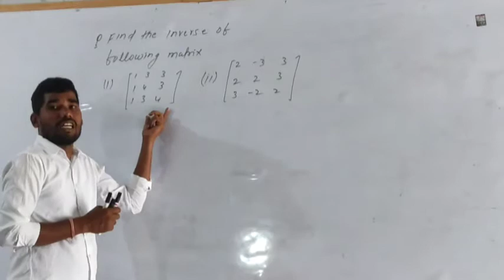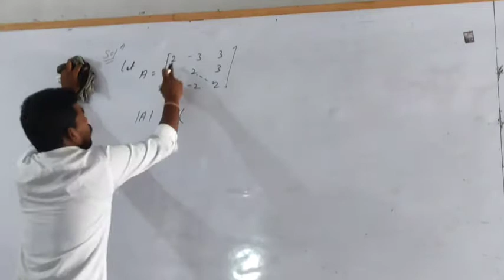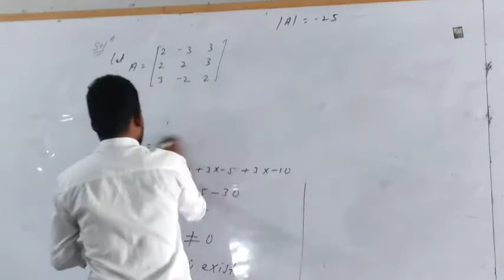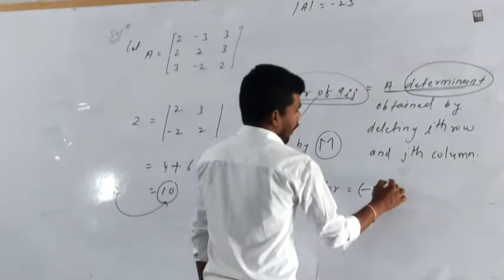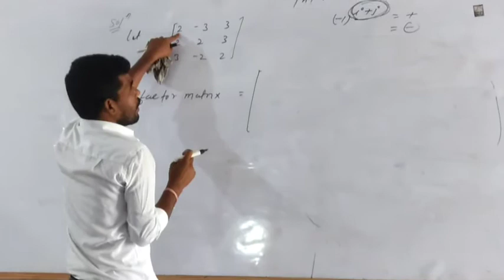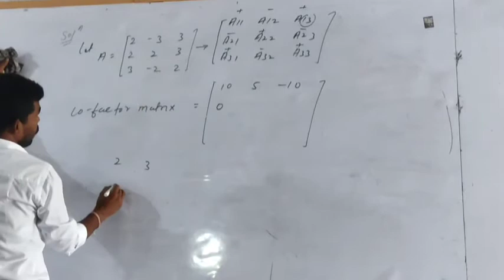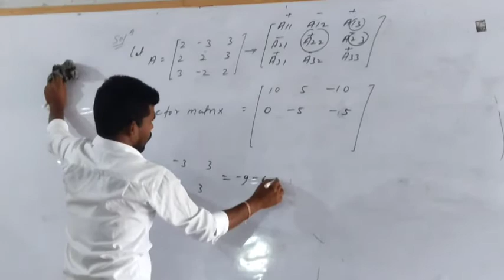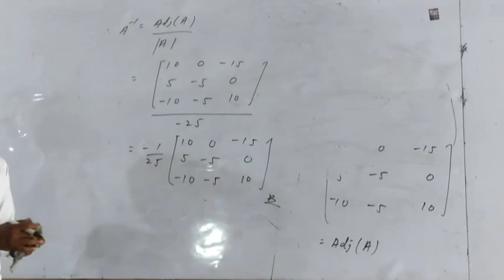Math_Matrix_Class XII_video 09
Math Inverse of Matrix#Geeta Science Inter Mahavidyalaya